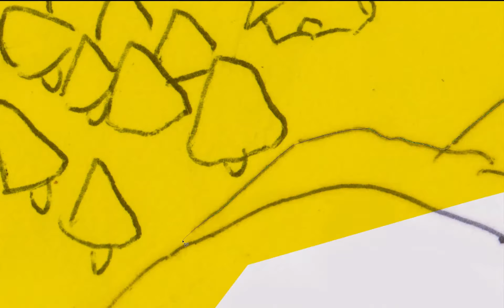Adventskalender 17#4 | Montag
Dieses Motiv hab ich vor ein paar Jahren hingekritzelt, vermutlich an einem Montag.
Hier seht Ihr die Kolorierung des Werkes.

Die Hintergrundmusik ist "Happy Go Lucky" von Scott Holmes